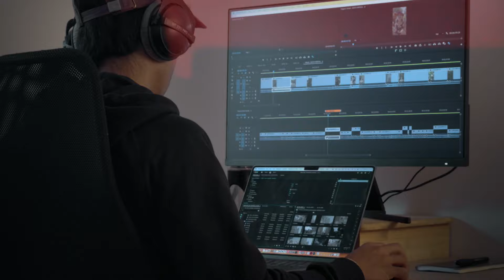My first Marathon - Race debrief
What an experience it has been. Grateful for everything it has taught me.
Marathon des Alpes 2024 was a pure pleasure !

Huge thanks to Louis and Thomas for the shots.

Don’t mind the little export glitch during the video 😅